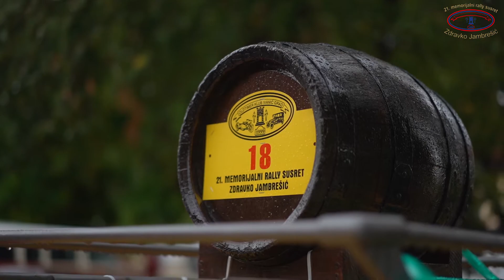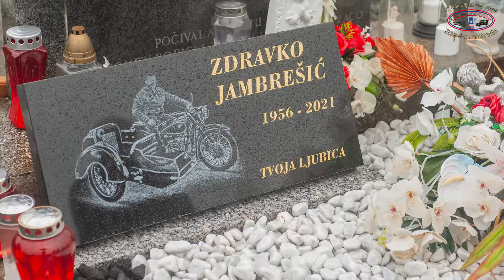OTK Ivanić - 21. memorijalni rally 2021.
21. memorijalni rally susret Zdravko Jambrešić, OTK Ivanić-Grad, bio je posvećen našem dugogodišnjem predsjedniki kluba Zdravku.
Na susret se, usprkos lošem, kišovitom danu odazvalo 145 sudionika u 63 automobila, 3 kombi vozila, 18 motocikala i prikoličara te 1 oldtimer bicikl.